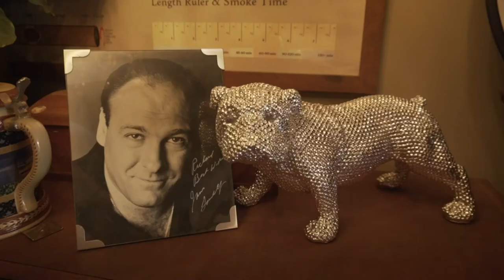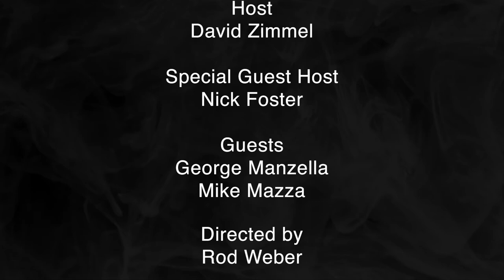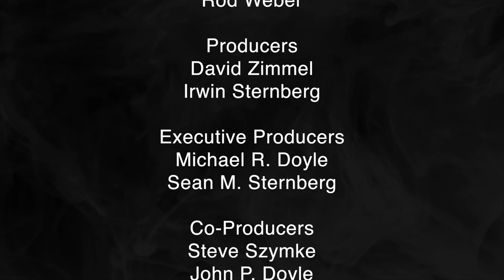Shades of Havana: Covid, Cancellation of Flights, State of the NFL CTE, Decline of President & more.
Welcome to MRD Productions all new "Shades of Havana™" featuring Host David Zimmel whose smoking a San Crisobal,  Owner of Senor Juan Cigars/ Co-Owner of Asbury Park Cigar and Co-Host Nick Foster whose smoking a Casa Cuba, Writer for Cigar Journal Magazine/Sales Rep for DBL Cigars George Manzella smoking a brand new DBL el final and Comedian/Actor/FX Make-Up Artist Mike Mazza whose smoking, well we don't know why he's not smoking. In this episode David talks about survivying Covid as a Cigar Owner, where cigar smokers went while lounges were closed, Cancellation of flights, Demaryis Thomas CTE, State of the NFL (CTE), President declining in age and the New York Yankees.

If you are ever at the Jersey Shore and looking for good atmosphere and people to smoke with, stop by say hello to Rich Deblase at The Perfect Ash in Colts Neck, NJ. For more information about The Perfect Ash in Colts Neck, NJ

What is Shades of Havana?

Shades of Havana is an audio/video podcast featuring cigar aficionado lifestyle.  SOH will travel remote locations feature everyday men and women who come together to share a cigar and talk about life. Each episode’s conversations will be steered by our show host and will shift to highlight each celebrity guest. Topics will vary from sports, travel, current events, politics, relationships, cigars, TV, film, liquor and business. So if enjoy a nice cigar, a cocktail and stimulating conversation, SOH is the show for you…